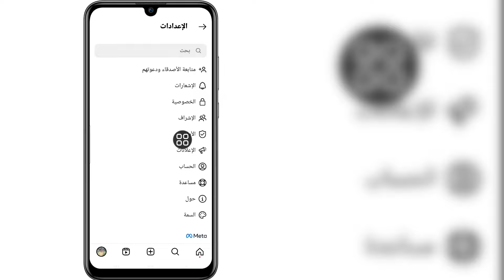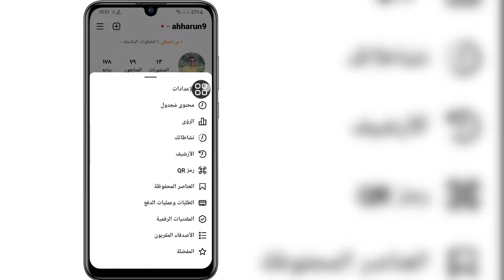كيف تعرف من يزور ملفك الشخصي على Instagram || من شاهد ملف Instagram الشخصي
Android School

كيف تعرف من شاهد ملفي الشخصي على Instagram .

 سأوضح لك في هذا الفيديو كيفية معرفة من يزور ملفك الشخصي على Instagram.
انها طريقة بسيطة جدا وسهلة. شاهد هذا الفيديو وتعرف على كيفية معرفة من شاهد تحديث ملفك الشخصي على Instagram 2023 .

instagram # الملف الشخصي

من فضلك لا تنسى اترك اشتراك .

❤️ شكرا للمشاهدة ♥ ️

 كيف تعرف من يزور ملفك الشخصي على Instagram -2023 ،
 من شاهد ملف Instagram الشخصي ،
 هل يمكنني التحقق من الذي زار ملفي الشخصي على Instagram ،
 هل يمكنك معرفة عدد المرات التي ينظر فيها شخص ما إلى قصتك على Instagram ،
 كيف ترى من يرى ملفك الشخصي على instagram ،
 انستغرام
 من يلاحقك على الانستغرام ،
 كيف تجد من يرى ملفك الشخصي على instagram ،
 ابحث عن ملاحقك على instagram ،
 من يرى ملفي الشخصي على instagram ،
 كيف تعرف من زار ملفي الشخصي على instagram ،
 من شاهد الانستغرام الخاص بي ،
 كيف تعرف من يرى ملفك الشخصي على instagram ،
 الملف الشخصي instagram ،
 كيف ترى من شاهد ملفك الشخصي على instagram ،
 من شاهد ملفك الشخصي على الانستغرام ،